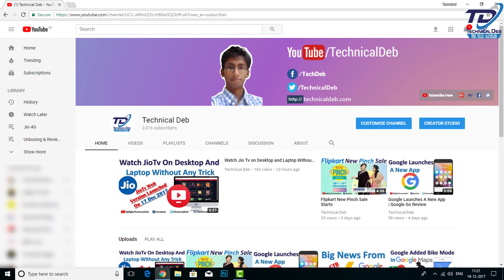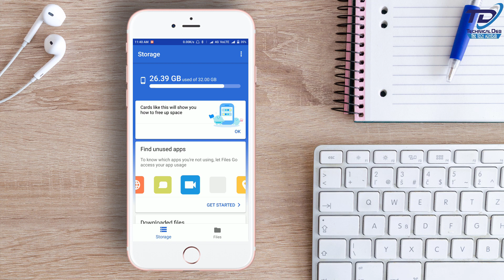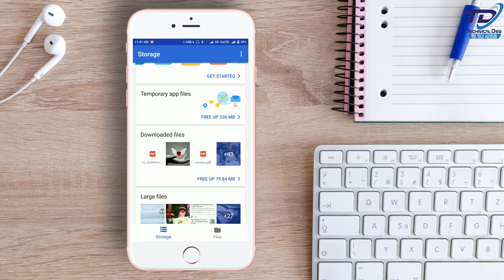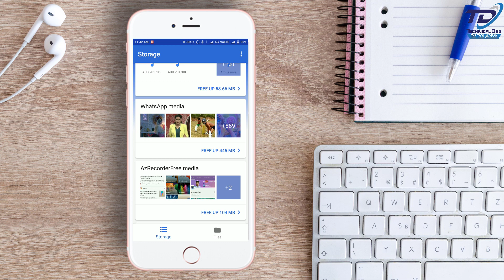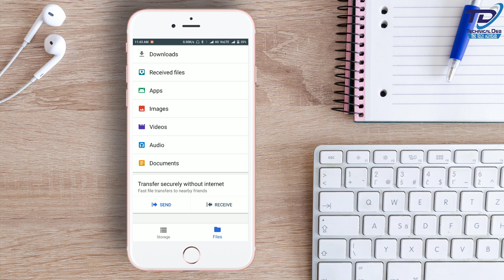Google Launches A Space Cleaner App | Files Go by Google App Review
Files Go is a new storage manager that helps you free up space on your phone, find files faster, and share them easily offline with others. So in this video I have reviewed this new app Files Go by Google. I hope you will like this video. Thank you...